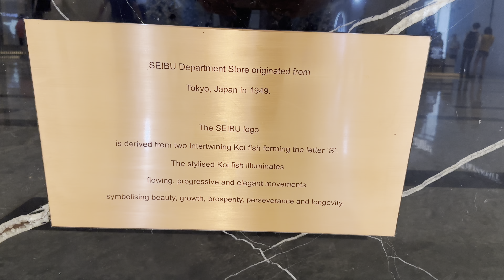[4K60FPS] ‼️SEIBU, luxury department store from Japan, SEIBU occupies 250000 sqft at TRX‼️(Malaysia)